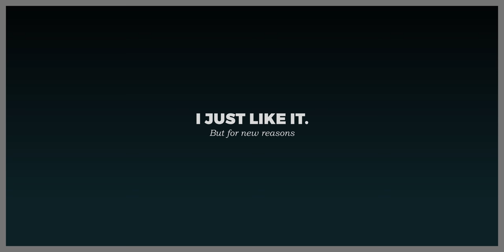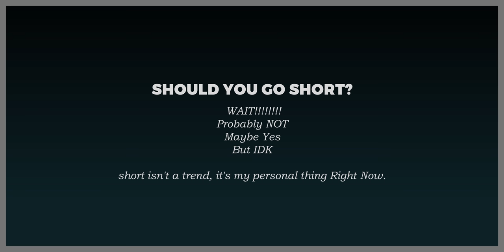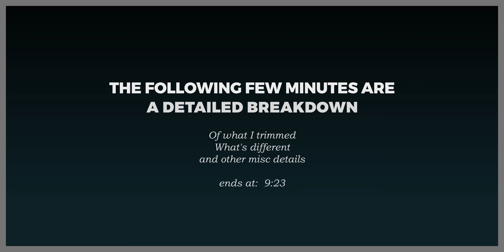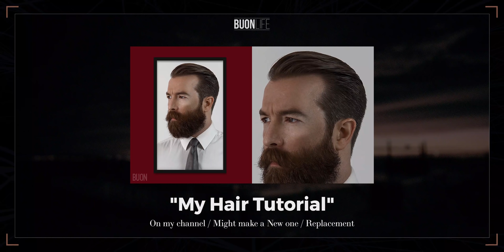My MINIMALIST BEARD & HAIR Style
As I mature myself and slide gracefully into my 40's, one of the first things I wanted to tackle was my style and how i look. The easiest thing to change is hair.
In this Video, I share my mindset, problems, solutions, and insights into how I came across my newest Short beard and mature hairstyle.
I also go into the details about my beard, mustache, and hair and what's new and different than before.
It may seem superfluous information, or slightly different, however, my journey isn't supposed to be a big bang as it is a slow climb, this is just one step into the maturity I envision myself becoming when I hit my 40's.
I'm excited to share my journey as I go throughout this year!

Shirt: 3 years old. From "Joe Fresh"

Camera Gear
Wide Lens
Zoom Lens
35mm Product Lens
55mm Portrait Lens
90mm Macro / Portrait Lens
Best Mic Ever
On-Board Mic
Wireless Lav
Wireless Transmitter
Key Light
Hair Light
Studio Monitor